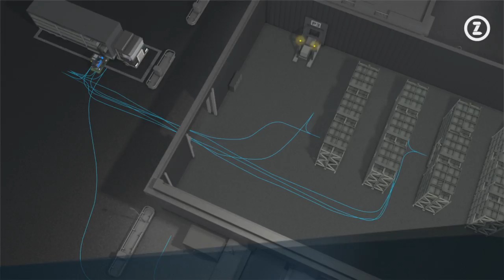ZENOWAY - Analysis (English)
- Objective compilation of current data regarding vehicle usage and capacity
- Comprehensive analysis tool for identifying optimization potential
- Recognition of heavy traffic areas and danger zones in the warehouse
- Transparency through the compilation of process-related incidents and parameters (e.g. load change)